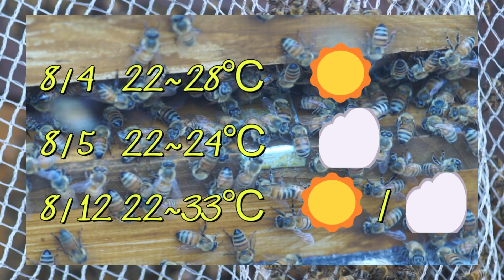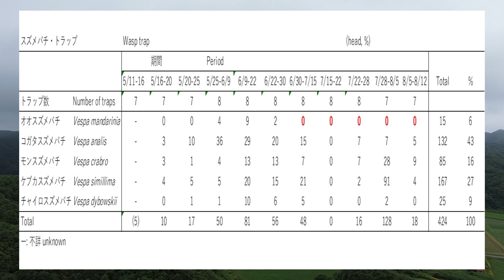晴蜂雨読 ㉞／養蜂場周辺のスズメバチ界で起こっている2つの異変について (2024年8月、その2)／山崎亮一／日英字幕付き／Something happened to the hornets／Sub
1. 北海道日高地方で、養蜂、農業経済、農業問題、地域、環境について考えるシリーズ。 このシリーズでは、四季折々のミツバチと養蜂家の動向を追って、養蜂業について学んでいきます。 今回は、「スズメバチ界に異変」と題して、今シーズンの夏に、養蜂場周辺のスズメバチに起こっている2つの異変についてお話しします。

2. 8分35秒辺りで「ユウゼンギク」と言っているには、「オオハンゴンソウ」の誤りです。字幕では訂正してあります。

3. 撮影に使った機材は、Sony AF 18-55mm F3.5-5.6、Minolta AF 100mm F2.8 Macro、Sony α77Ⅱ、Kenko Skylight 55mm、Cokin Optilight 55mm、Dji Mini 3。

4. チャプター　Chapters
00:00 Introduction
01:50 1つ目の異変、The first abnormality
04:47 2つ目の異変、The second  abnormality
07:00 ケブカスズメ襲来、Hornet attack
10:06 Ending

5.本作はフル HD 画質(1080p,60fps)で視聴することをお勧めします。

6. ドローンの飛行は、特定飛行の許可を得たうえで、事前に飛行計画を提出して行っています。また、上空でドローンを飛ばせた山林は私有林です。飛行を行うにあたり、当該地の森林組合事務局の方に相談して許可をいただいています。